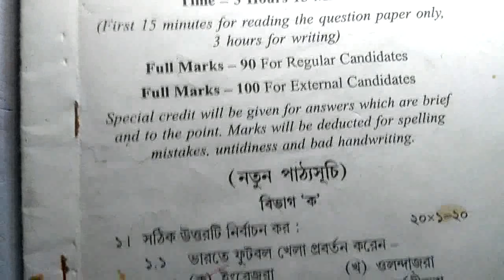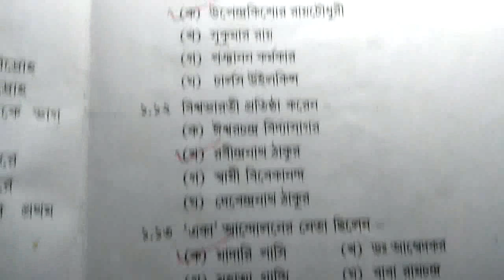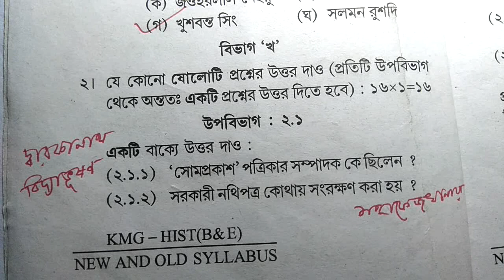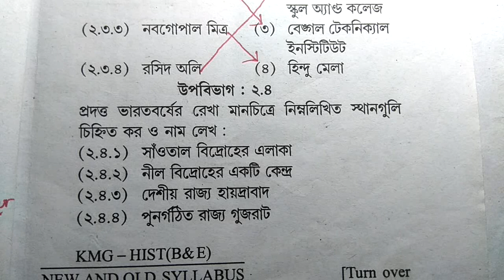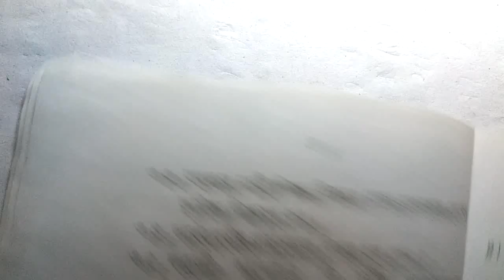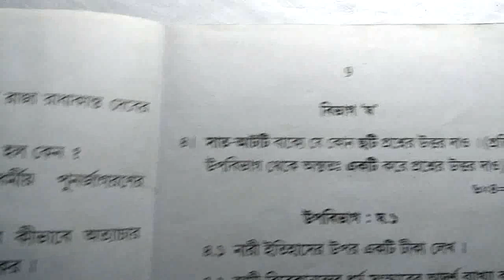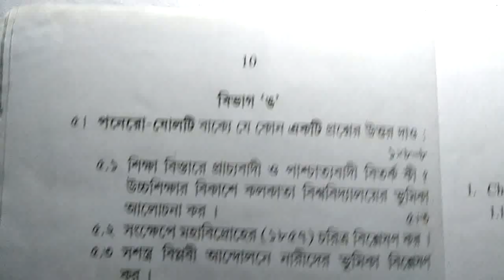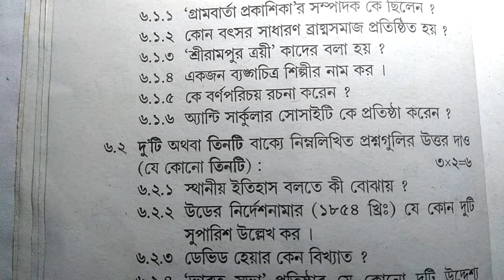Madhyamik History Question and Answer. madhyamik 2019 canddidate study#wbbse history 2019.